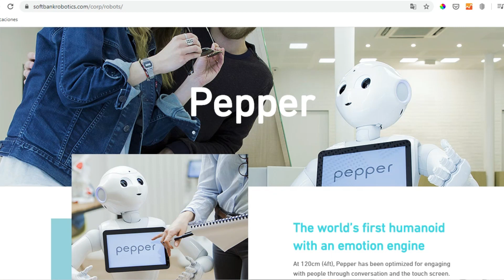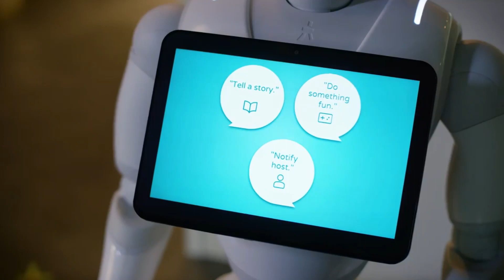ROBOT PEPPER generacion de robots humanos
La empresa SoftBank Robotics ha desarrollado al robot Pepper. Forma parte de una nueva generación de robots que conviven e interactúan con los seres humanos.

El robot Pepper está siendo ya utilizado en aeropuertos, restaurantes, centros comerciales y hoteles para realizar tareas como brindar información y hacer el registro de las personas.